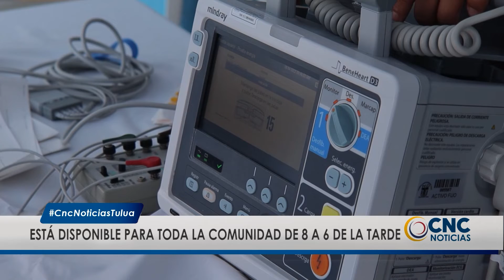En el Hospital Tomás se lleva acabo la semana Biomédica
EN EL HOSPITAL DEPARTAMENTAL TOMAS URIBE DE TLUÁ SE INICIO CON LA SEMANA BIOMEDICA EN DONDE EL PERSONAL DE LASALUD CONCOE SOBRE LOS EQUIPO TECNOLOGICOS USADOS EN LA ATENCION DE LAS EMERGENCIAS Y SERVICIOS DE SALUD.